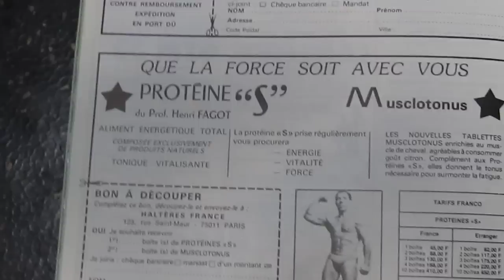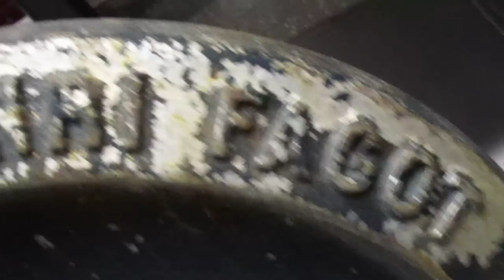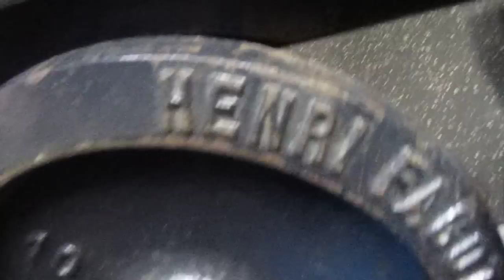Michael Gundill est antiquaire